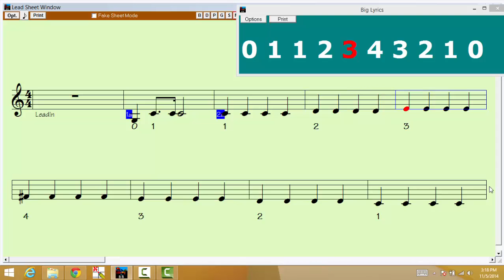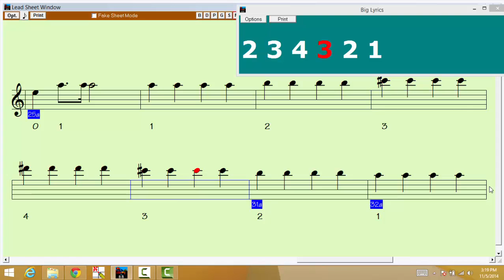Open Finger Pattern 4 Quarter Notes